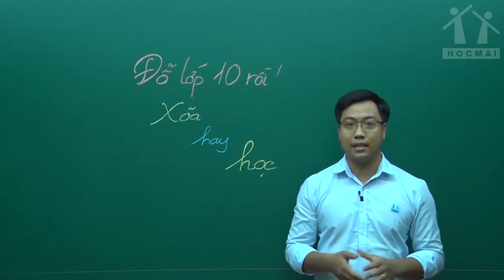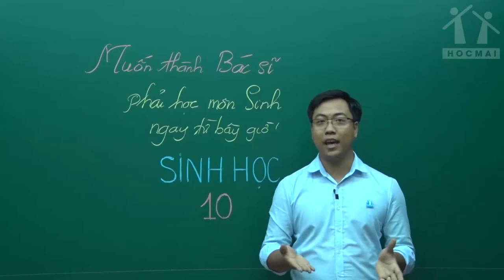Giới thiệu khóa Học Tốt 20 2021 - Môn sinh học - Thầy Đinh Đức Hiền